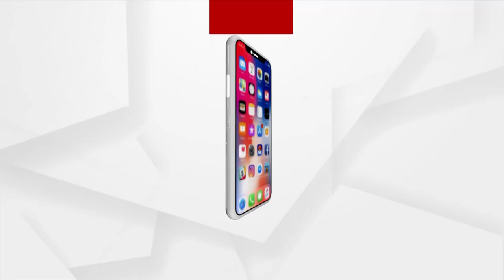Headlines 11AM| 3rd September 2021 | Argus News